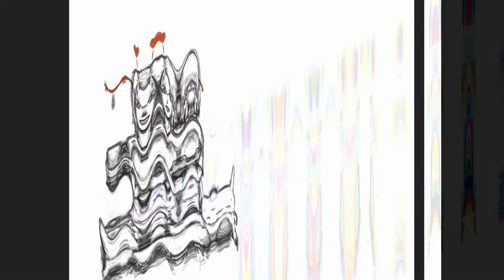Blue Valentines- makeup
Hey guys look forward to another special video tomorrow! I was partly inspired by kelly eden for this look. Its a bit different and bold but i hope you like it. it kind of gives a harley quinn vibe with the colors when I look at it.